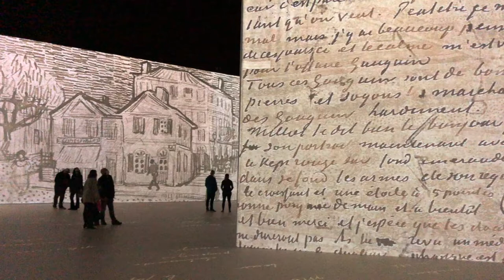Imagine Van Gogh: Immersive Exhibt in Vancouver, BC 🎨 Starry Nights and Sunflowers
Walk in Van Gogh's sunflower fields, under his starry nights, and through the waves crashing on the sea in this immersive "Imagine Van Gogh" exhibition in Vancouver, BC, Canada. Today - March 30 - happens to be Vincent Van Gogh's 168th birthday! A couple days ago, to celebrate my own birthday, I treated myself to the "Imagine Vincent van Gogh Immersive Exhibition" in Vancouver, BC. In this video I share a few music and art highlights from this unique art exhibit and show.

Imagine Vincent van Gogh is an exhibition where one can admire The Starry Night, Irises and Sunflowers, or be drawn into the intimacy of his Bedroom in Arles. An experience that brings viewers to the heart of its images, Imagine Van Gogh is accompanied by the music of the great composers Saint-Saëns, Mozart, Bach, Delibes and Satie.

My favorite Vincent van Gogh quotes:
1. “Normality is a paved road: It’s comfortable to walk, but no flowers grow on it.”
2. “I put my heart and soul into my work, and I have lost my mind in the process.”
3. “The fishermen know that the sea is dangerous and the storm terrible, but they have never found these dangers sufficient reason for remaining ashore.”
4. “I try more and more to be myself, caring relatively little whether people approve or disapprove.”
5. “The heart of man is very much like the sea, it has its storms, it has its tides and in its depths it has its pearls too.”

An excerpt of Van Gogh's biography from Wikipedia:

Vincent Willem van Gogh, 30 March 1853 – 29 July 1890, was a Dutch post-impressionist painter who after he died became one of the most famous and influential figures in the history of Western art. In a decade, he created about 2,100 artworks, including around 860 oil paintings, most of which date from the last two years of his life. They include landscapes, still lifes, portraits and self-portraits, and are characterised by bold colours and dramatic, impulsive and expressive brushwork that contributed to the foundations of modern art. He was not commercially successful, and his suicide at 37 came after years of mental illness, depression and poverty.